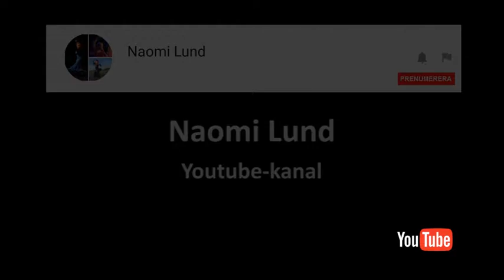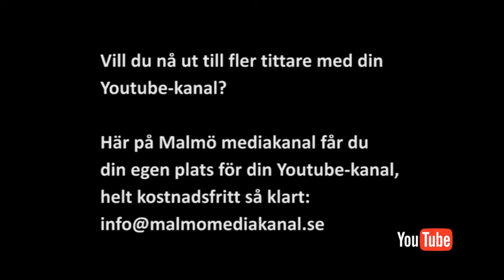Din Youtube-kanal: Naomi Lund